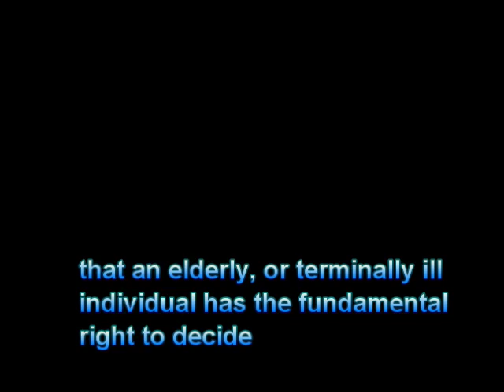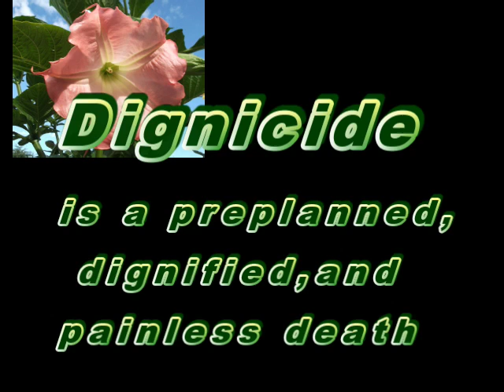Dying With Dignity and a New Perspective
As a result of the advancements in medical technology we have the capacity to extend life beyond a normal, natural lifetime. These advancements have placed many individuals into a position where a natural and timely death is no longer possible.
At present we have many terms with numerous complicated definitions to describe this process. New, clear and understandable words and definitions should be used to describe the planned conclusion of a person’s life. To avoid misinterpretation and confusion we suggest that the following words:
Dignicide is a preplanned, dignified, and painless death
A Dignicist is the practitioner trained and qualified to attend to an individual's end of life
An End of Life Directive is a legal document, which clearly defines the end of life procedure.